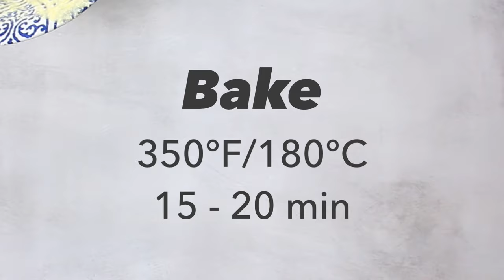I wish I tried this easy Basbousa Sweet recipe before. Easy recipe😋😊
Here’s what you need:

For Basbousa:

1 Cup fine semolina
½ Cup medium or coarse semolina
1 Tbsp baking powder
A pinch of salt
½ Cup sugar
1 Cup melted unsalted butter
½ Cup coconut flakes
2 Eggs
½ Cup table cream
1 Cup milk

For the cream:

4 Cups whole milk (1L)
½ cup Cornstarch
2 Tbsp sugar
8 Oz cream cheese
1 Tsp vanilla extract
½ Cup table cream

For the syrup:

1 Cup water
1 Cup sugar
Lemon juice (half lemon)
1 Tsp Orange blossom water

Garnish with any kind of nuts you have and enjoyyyyy!